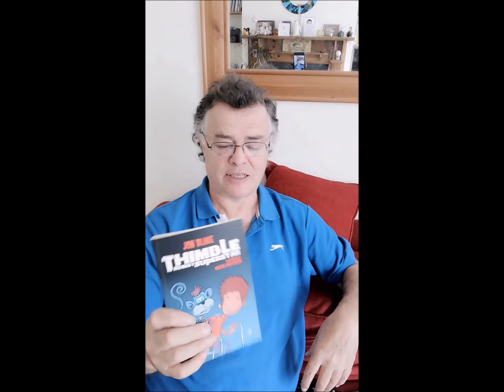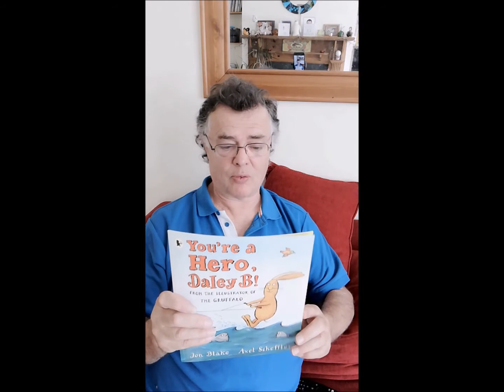Children's author Jon Blake talks about Sand Wizards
I answer questions from pupils of St Andrews Primary, Preston, about my story Sand Wizards, and give a few tips about writing. I'm happy to provide a similar service to any state school and don't charge for it.